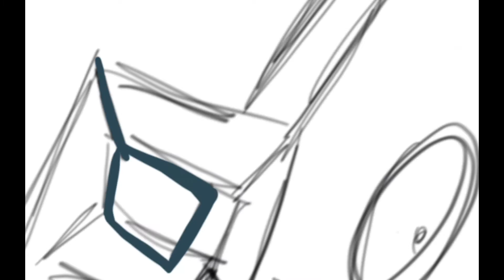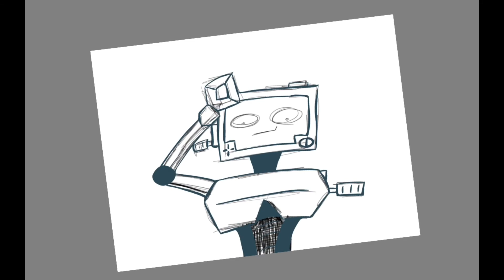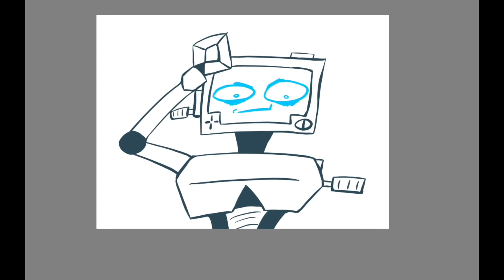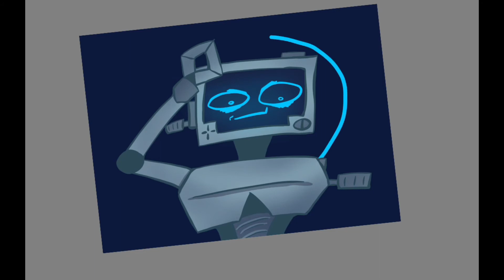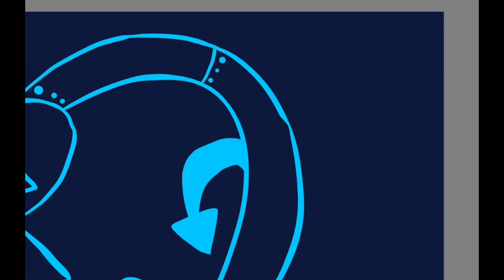P03 regrets letting you keep the Ourobot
Listen to dubstep while watching my fail at life for 5 fucking minutes.

P.S The airbrush tool is a lifesaver

Evilwave - It's Wonderful Life
By: DubstepGutter